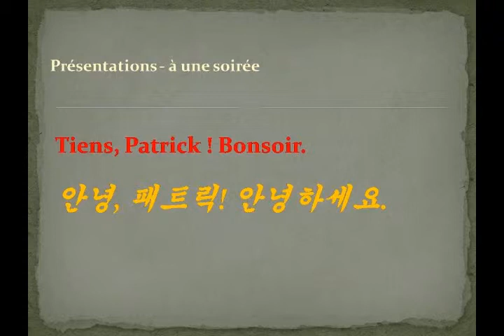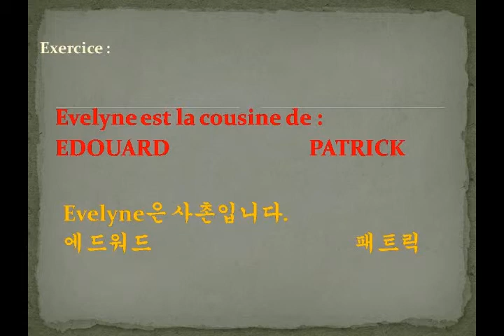프랑스어로 사람을 소개하십시오.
Vous pouvez aider votre chaine 프랑스어로 사람을 소개하십시오.
프랑스어를 배우기위한 실용적인 대화
의사 소통은 오늘날 모든 학습의 분명한 목표입니다. 외국어로서의 프랑스어는 학습자를 위해 설정된 장치의 핵심에이 구성 요소를 배치하는 데 크게 기여했습니다. 메시지가 형식없이 존재할 수없는 경우 메시지의 성공은 문법적 및 어휘 프로세스를 마스터하기 전에 첫 번째 목표입니다. 적용됩니다. 방법, 문법, 운동 교재, 오늘 가능한 모든 작품은 의사 소통 방식입니다. 엄격하게 언어 적 영역에만 국한되어있는 평가 절차는 의미의 복원에 뒤따라 가며 때로는 앞선다. 따라서 대화는 이미 잘 구성된 풍경에 도착하여 일종의 최종적인 느낌을줍니다. 저자의 의도는 분명히, 수식을 찾지 않고 관광객을위한 지침서에서 찾을 수있는, 효과적이고 제한적인 간단한 수식으로 가르침을 줄이지 않는 것입니다.이 안내서는 오히려 요점입니다 프랑스의 연구에 헌신해야하는 시간이어야합니다. 방법을 대체하거나 문법을 거부하는 것과는 거리가 멀기 때문에 언어에 대한 체계적이고 진보적 인 연구 과정에서 습득 한 지식과 노하우의 기능적 합성을 구성합니다. 이를 위해 그는 연설의 미세한 포인트와 상황에 대한 적절성에 대해 강조합니다. 왜냐하면 독단적 인 공식을 부과하는 것이 아니라 더 잘 극복하고, 언급 된 상황에서보다 유동적이고 자유로운 단어를 습득하도록 습득하는 것입니다.